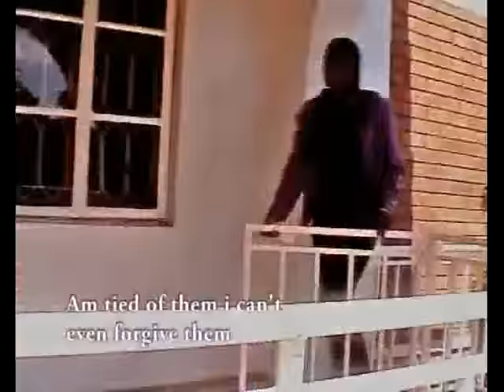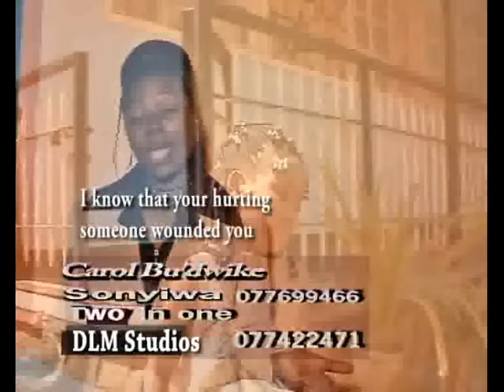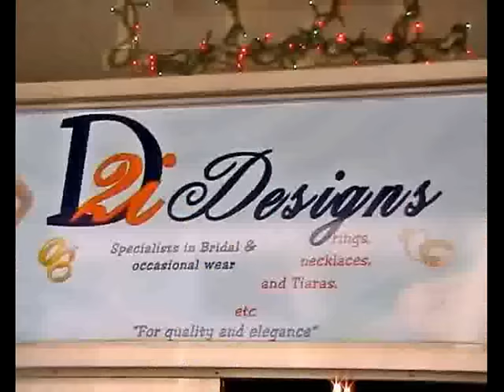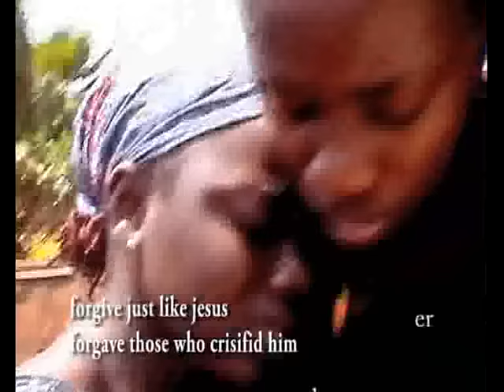Carol Bu'dhwike - Sonyiwa